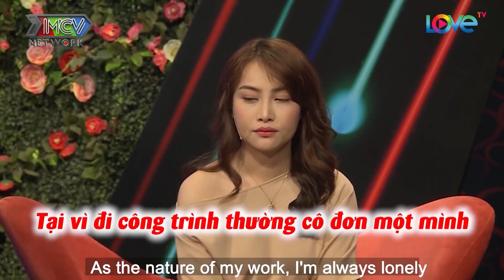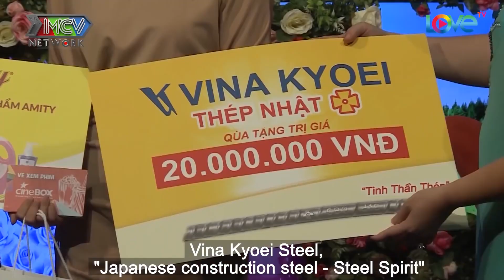Nàng TRƯỞNG PHÒNG xinh đẹp RƠI NƯỚC MẮT tìm người bạn trai BAO DUNG có thể lo lắng cho em trai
Cú pháp tìm nhanh: Bà Mối Hẹn Hò, bạn muốn hẹn hò 578, ban muon hen ho 578, bmhh 578, bmhh578

⏰Khung giờ phát sóng: *9:00 và 20:00 hàng ngày trên kênh BÀ MỐI HẸN HÒ